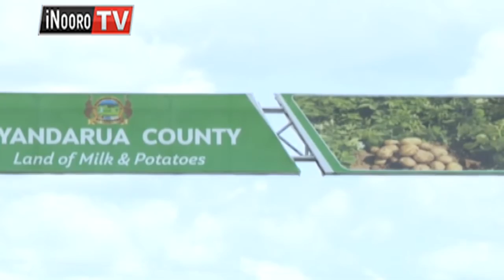Mubango wa gwaka kiganda kia iria Nyandarua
Aikari a kaunti ya Nyandarua nimatanyitwo kugunika na kiganda kia iria angikorwo mubango wa gwaka kiganda giki niukuhitukio.
Kiganda giki gitanyitwo gwakwo mugunda-ini wa acre 30 uria uri mwena wa Kipipiri na kiratanywo kuhuthira muigana wa shilingi billion 1.2